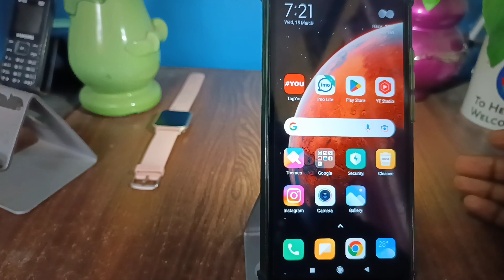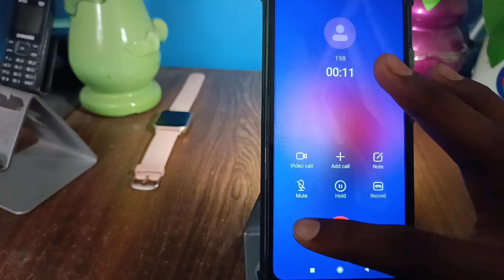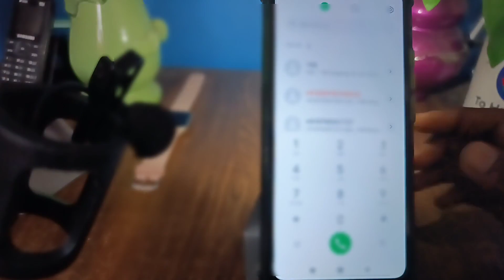Vi customer care number | vi customer care se baat kaise kare 2023 | Vodafone / idea customer care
| how to call in vi customer care | vi mein baat kaise kare | how to call in Vodafone idea customer care  | how to call in vi customer care| vi mein baat kaise kare